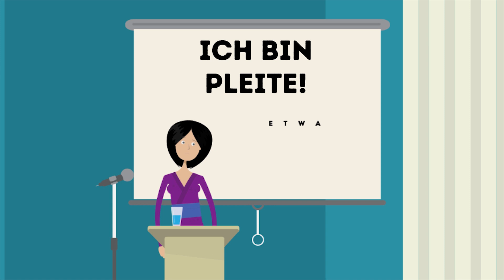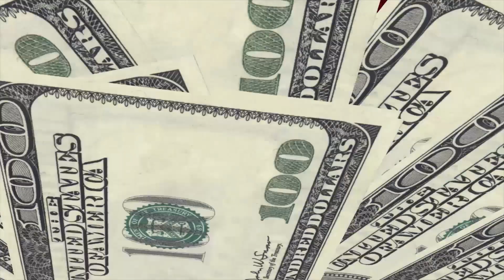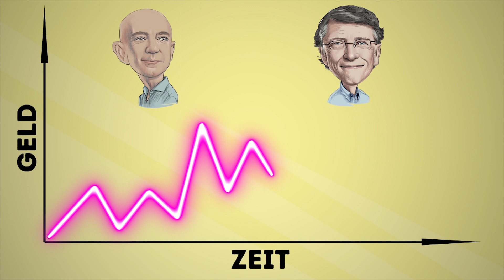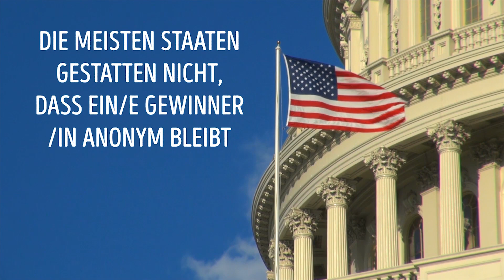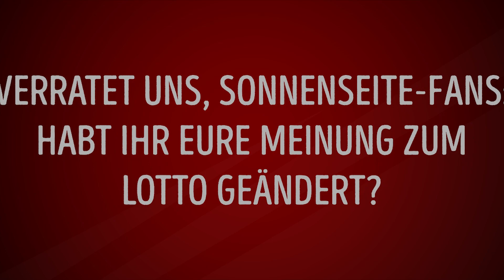Ein Lottogewinn könnte dein schlimmster Albtraum werden!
Gehörst du zu den Millionen Menschen, die regelmäßig Lotto spielen? Man könnte meinen, dass ein Lottogewinn zu einem Leben in Reichtum führt, mit Partys auf schicken Jachten und einem buchstäblichen Geldregen auf dich herab – aber vielleicht ist so ein Lottogewinn gar nicht all das, was du denkst. Viele ehemalige Gewinner und Gewinnerinnen bereuen, Lotto gespielt zu haben und auch du solltest skeptisch sein.
Nimm zum Beispiel Janite Lee. Die Einwanderin aus Südkorea arbeitete in einem Perückenladen, als sie 1993 18 Mio. $ in der Illinois-Lotterie gewann. Sie zog mit ihrer Familie in ein schönes Zuhause und spendete einen großen Anteil ihres Geldes an Wohltätigkeitsorganisationen. Leider verspielte sie den Rest davon. 2001 erklärte sie Privatinsolvenz, da sie nur noch 700$ auf dem Konto und etwa 2,5 Mio. $ Schulden hatte.

TIMESTAMPS:
Wie das Geld ausbezahlt wird 1:38
Die Geschichte von Janite Lee 2:03
Die Geschichte von Sandra Hayes 3:23
Die Geschichte von Thomas und Denise Rossi 3:40
Die Geschichte von Donna Mikkin 4:24
Die Geschichte von Callie Rogers 4:42
Wieso viele Leute nicht auf einen Lottogewinn vorbereitet sind 5:04
Wie ein Lottogewinn dein Leben verändern kann 5:40
Wie du den Fallgruben ausweichst 7:43

SUMMARY:
- Wenn jemand im amerikanischen Lotto gewinnt, kann er oder sie sich das Geld entweder auf Jahre verteilt oder in einer großen Summe auszahlen lassen, die allerdings etwas geringer ausfällt. Ein solcher Riesenbetrag auf einmal kann das Leben eines Menschen ordentlich durcheinanderbringen und soviel Geld zur Verfügung zu haben kann zu sehr schlechten Entscheidungen führen.
- Die Einwanderin aus Südkorea arbeitete in einem Perückenladen, als sie 1993 18 Mio. $ in der Illinois-Lotterie gewann. Sie zog mit ihrer Familie in ein schönes Zuhause und spendete einen großen Anteil ihres Geldes an Wohltätigkeitsorganisationen. Leider verspielte sie den Rest davon.
- Janite Lee gab ihr Geld für Glücksspiel und schlechte Investitionen aus. Auch die Geschichten vieler anderer ehemaliger Gewinner und Gewinnerinnen sind durchzogen von Verlusten von Freundschaften, emotionalen Problemen, Diebstahl und Suchtkrankheiten.
- Sandra Hayes gewann 2006 die Missouri-Lotterie. Sie erhielt kolossale 224 Mio. $, die sie mit einem Dutzend ihrer Kollegen und Kolleginnen teilte. Sie musste „die Gier und Bedürftigkeit der Leute ertragen, die versuchen, an dein Geld zu kommen.”
- Thomas und Denise Rossi aus Kalifornien waren 25 Jahre lang glücklich verheiratet, als sie plötzlich die Scheidung beantragte. Wie sich herausstellte, hatte sie 1,3 Mio. $ in der kalifornischen Bundeslotterie gewonnen und wollte das Geld nicht mit ihrem Mann teilen.
- Die 16-jährige Callie Rogers gewann 2003 umgerechnet 2,6 Mio. € in der britischen Nationallotterie. Sie gab das Geld für großzügige Geschenke für ihre Familie aus, Reisen für alle möglichen Leute, Partys und Designerkleidung. Noch vor Ende des Jahrzehnts stand sie vor dem Bankrott.
- Ein Lottogewinn ist ein Umbruch, auf den viele Menschen nicht vorbereitet sind. Es ist ein großer Unterschied zu einer Person, die ihr Leben lang hart für ihr Geld arbeitet.
- Dem Ökonom Jay L. Zagorsky zufolge stürzt ein Lottogewinn die Menschen in Wahrheit in finanzielle Schwierigkeiten, da „die Anzahl der Privatinsolvenzen 3 bis 5 Jahre nach dem Gewinn deutlich angestiegen ist.“
- In den USA gestatten es die meisten Bundesstaaten nicht, dass ein Gewinner oder eine Gewinnerin anonym bleibt. Dadurch werden viele von ihnen Ziel von Betrugsmaschen und Leuten, die behaupten, das Geld clever anlegen zu wollen, aber in Wahrheit deutlich schändlichere Absichten haben.
- Darum zu bitten, dass du anonym bleibst, hilft dir, dein Leben weiterhin unter Kontrolle zu haben. Schaffst du es, bleibt es allein deine Entscheidung, ob du anderen von deinem Glück erzählst oder nicht.
- Außerdem wird empfohlen, dass du dein Leben in den ersten sechs Monaten nicht zu sehr änderst, da solcherlei Veränderungen impulsiv sein und später bereut werden könnten.